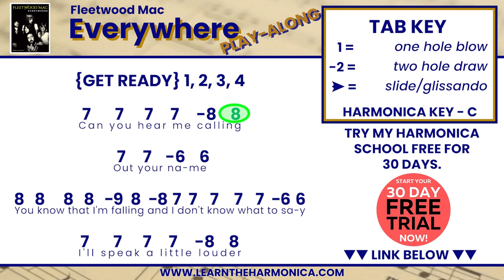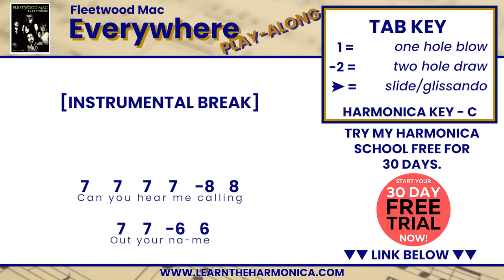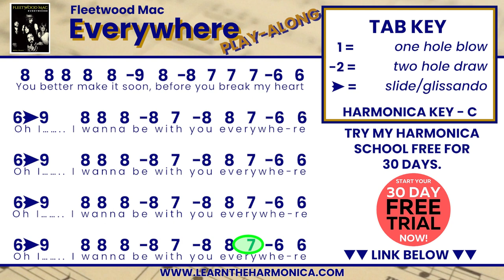Harpaoke: Everywhere (Fleetwood Mac) Harmonica Tabs & Backing Track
In today's harmonica lesson we'll be playing along to Everywhere by Fleetwood Mac.

TIMESTAMPS -
00:00 Demo
02:35 Jam Track